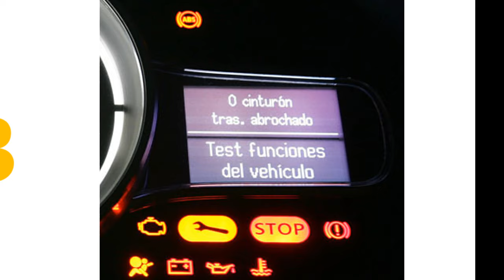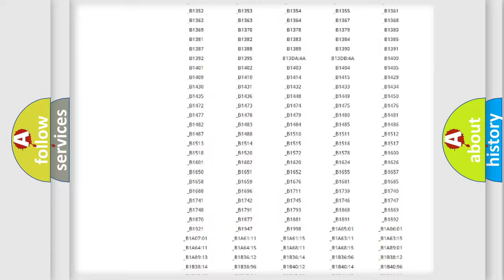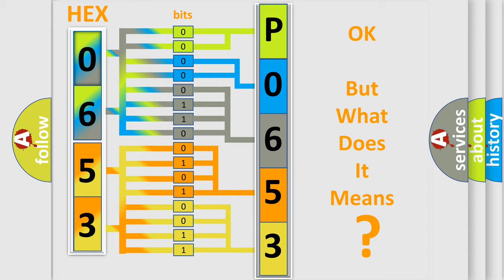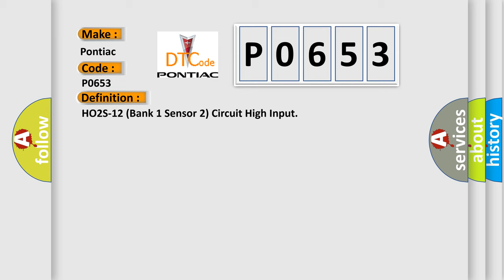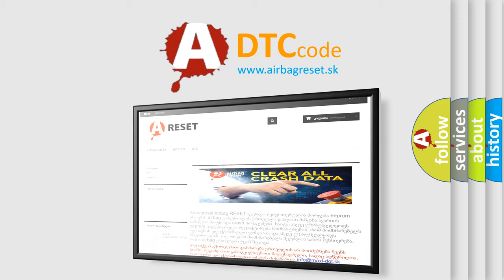DTC Pontiac P0653 Short Explanation